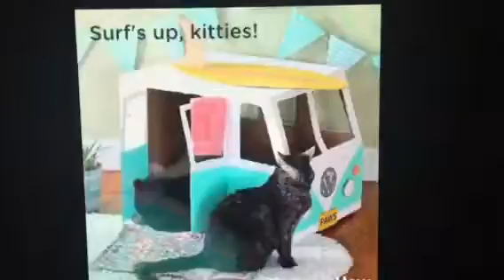Make a bus out of a box